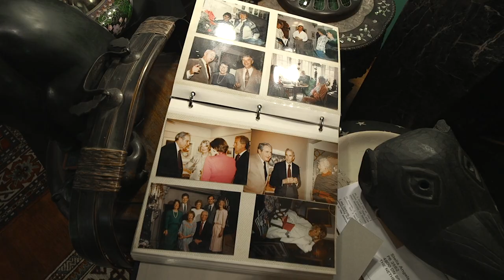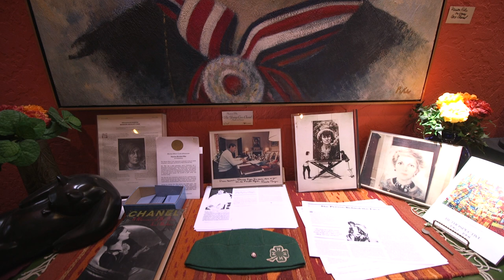CGUAlumni: Barbara Beretich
On August 10th 2017, legendary gallery owner and sculptor Barbara Beretich (MFA '65) sat down with us in Galleria Beretich in Claremont, California to talk about her time as a graduate art student at Claremont Graduate University and how she later became one of California's most successful modern art dealers.

Barbara passed away on June 15th, 2018, making this video the final recorded interview with the "grande dame" of the Claremont art scene.

Music "Whimsical Theme" and "Devil in Details" by David Hilowitz